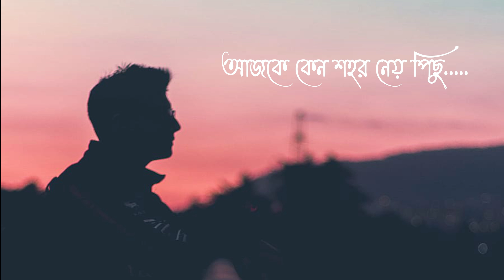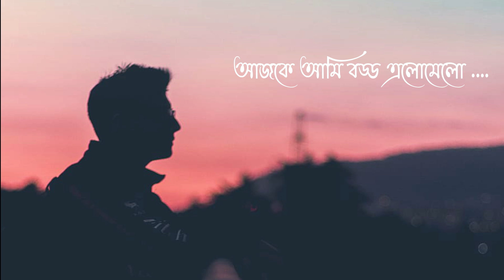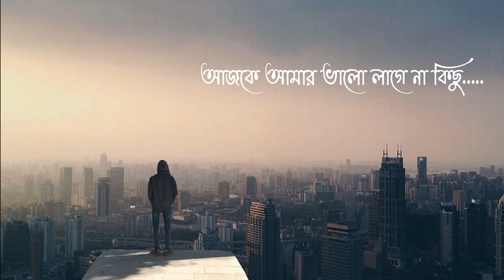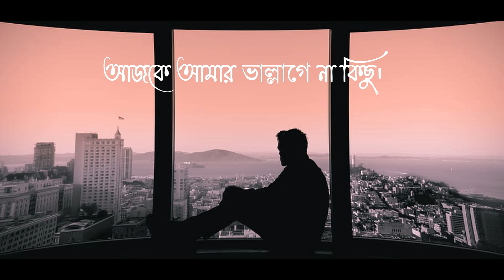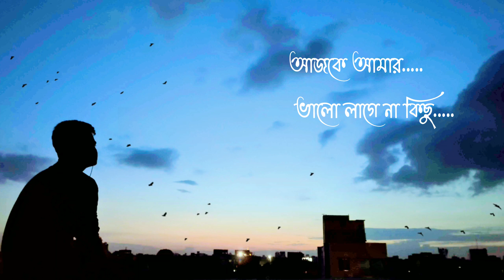Ajke Gahon Nirjon Ekdin (আজকে গহন নির্জন এক দিন) || New Bengali Song by Dr. Pulak Kanti Kar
কণ্ঠ, কথা ও সুর: পুলক কান্তি কর
যন্ত্রানুষঙ্গ পরিচালনা, শব্দ গ্রহণ ও মিশ্রণ: অরূপ ভট্টাচার্য্য
চিত্রায়ণ: সৈকত নস্কর।

Desire of escape... Escape from the tedious monochromatic days of liabilities, fading relationships...kindling deep inside for the final flee...
Till then singing the psalm of life. wearisome yet incessantly constant...
Enjoy the lyrics of the craving soul to its intrepid get away ...

আজকে গহন নির্জন এক দিন
আজকে কেন শহর নেয় পিছু
আজকে আমি বড্ড এলোমেলো
আজকে আমার ভালো লাগে না কিছু।

এই যে আমার একলা ভাসা মন
ছাদের আকাশ ক্রমাগতই নীচু
এই যে আমার গোটানো আস্তিন

বুকের মধ্যে জমছে হাহাকার
নির্বাসনে আমিই আগুপিছু
একলা খুঁজি তোমার অন্ধকার

আকাশ জুড়ে পাখির চক্রবাক
সবাক দেখে ক্রুশেই হাসছে যীশু
কোলাহলেই হৃদয় জ্বলছে লীন